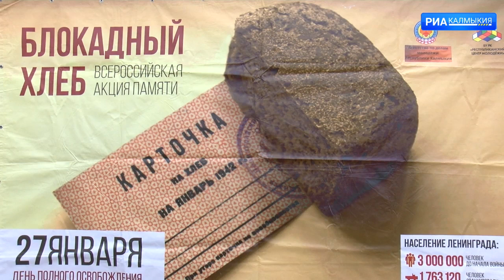Элиста присоединилась к Всероссийской акции памяти «Блокадный хлеб»